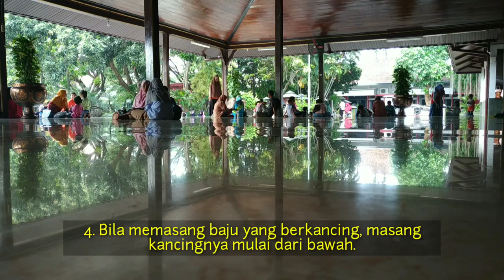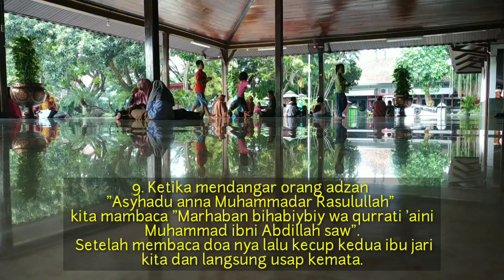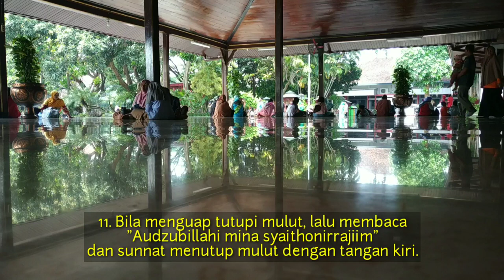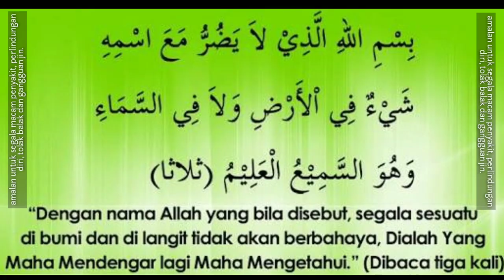Sunah Nabi - Sunah Rasulullah Yang Jarang Di Amalkan || Abah Guru Sekumpul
sunnah yang jarang kita amalkan,doa yang jarang diamalkan umat muhammad,20 sunnah yang jarang dikerjakan kaum muslimin,bacaan shalawat nabi yang benar,sunnah,rumah nabi saw,3 sunnah nabi dari 1000 sunnah mulai bangun tidur,amalan sunnah,nabi,kasih sayang nabi muhammad,doa nabi muhammad yang ditolak,nabi ibrahim as,kisah nyata pengamal sholawat nabi,